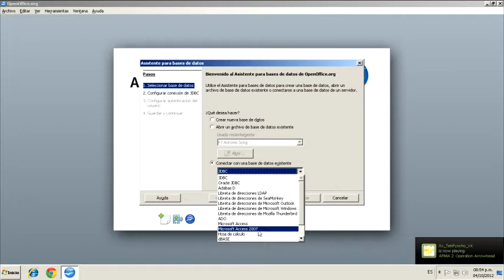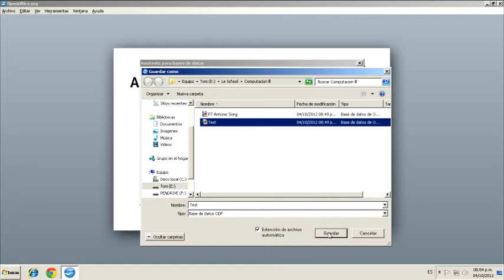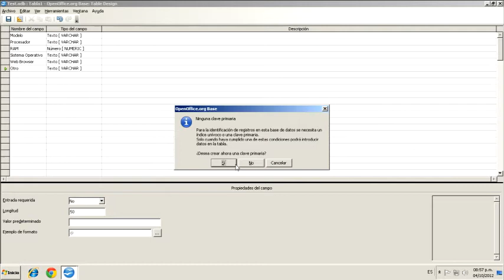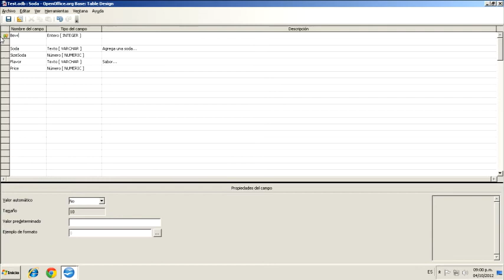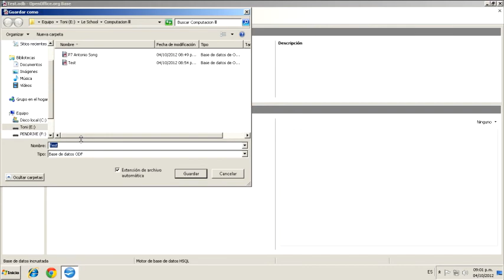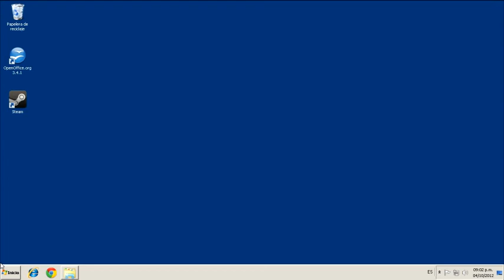Let's Review! - OpenOffice.org 3.4 (Bonus)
A random video for a random project and randomly reviewing a random program and I dunno.